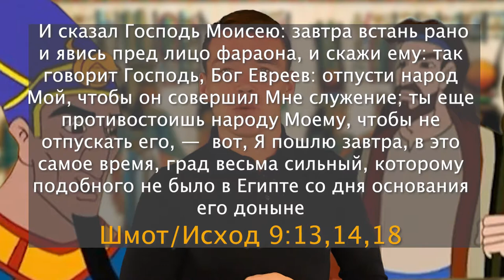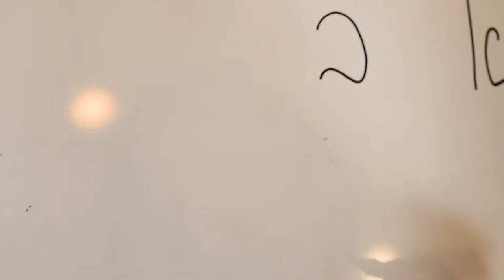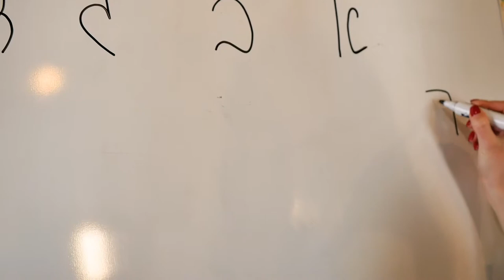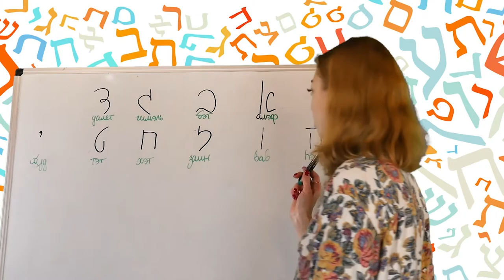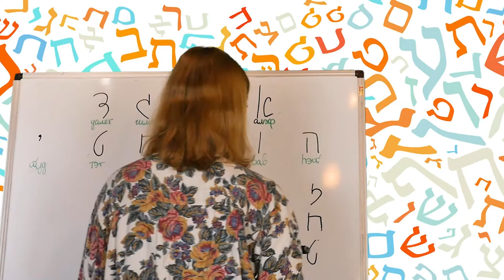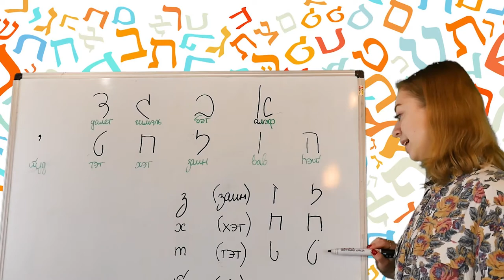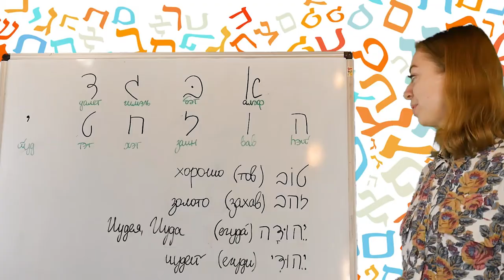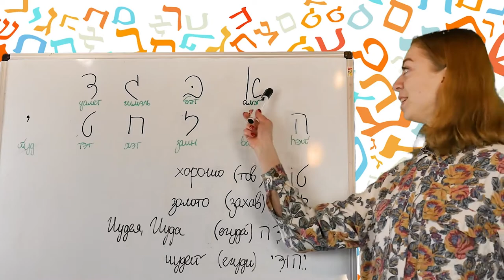05.02.22 Казни египетские Детская программа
05.02.22  Казни египетские Детская программа